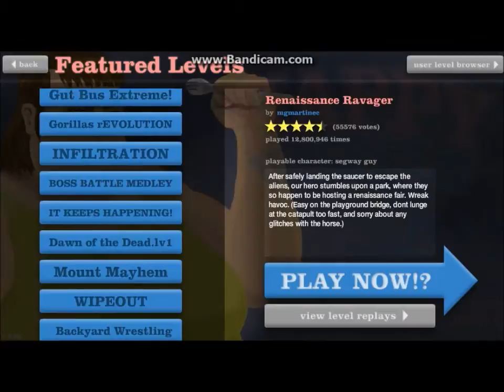Happy Wheels Part 2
LINK IN PART 1